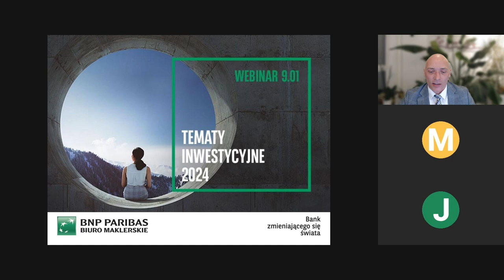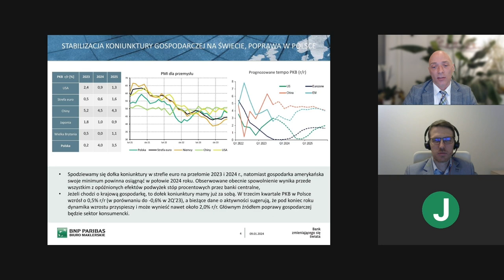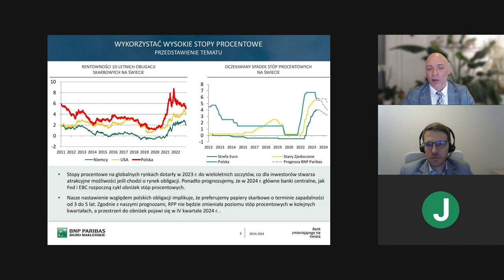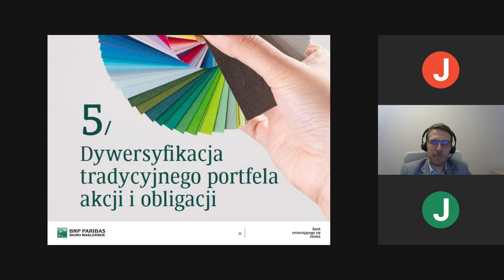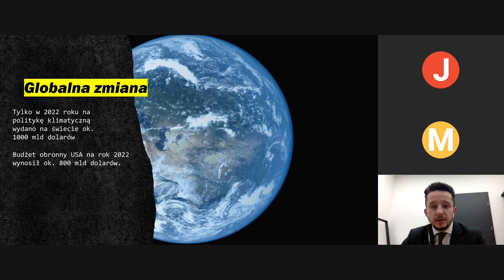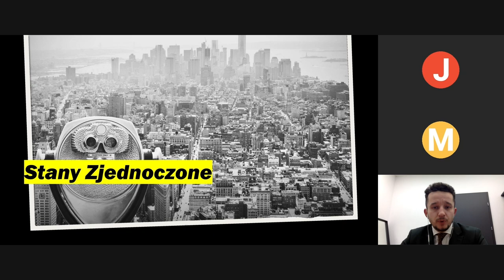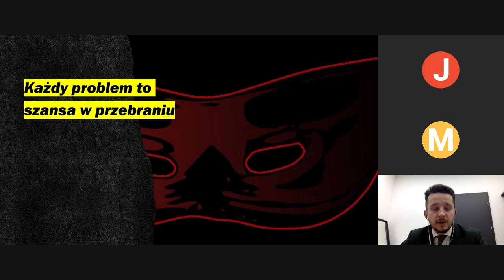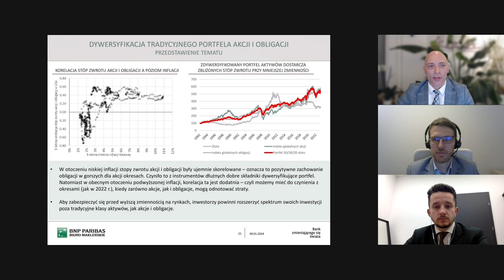Tematy Inwestycyjne 2024 - webinar 9.01.24 r.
Tematy Inwestycyjne 2024 zawierają oczekiwania Biura Maklerskiego Banku BNP Paribas odnośnie zachowania się poszczególnych klas aktywów i sektorów na rynkach finansowych oraz trendów gospodarczych w nadchodzących kwartałach.

W tym roku jest to sześć kierunków inwestycyjnych, które powinny dostarczyć inwestorom przewagę w obecnym otoczeniu:
1.   Wykorzystać wysokie stopy procentowe
2.   Zwycięzcy wielobiegunowego świata
3.   Dekarbonizacja i elektryfikacja
4.   Okazje poza Wspaniałą Siódemką
5.   Dywersyfikacja tradycyjnego portfela akcji i obligacji
6.   Demografia: rewolucja sektora ochrony zdrowia

W drugiej części webinaru nasz gość specjalny Jakub Wiech opowiedział o transformacji energetycznej Europy na tle Chin i USA, przedstawił jej zagrożenia, szanse i wpływ na Polskę.